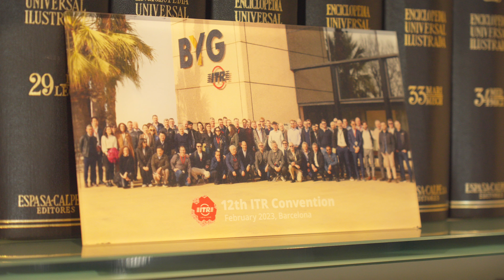Meeting con il dealer spagnolo BYG SA, un rapporto di stima e professionalità di oltre 20 anni.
In occasione della realizzazione di due servizi video a Barcellona e ad Avilés nelle Asturie, abbiamo colto l'occasione per fare il punto della situazione del mercato spagnolo con il nostro concessionario storico BYG SA. Tantissimi spunti di riflessione con la certezza di un futuro sempre condiviso e denso di iniziative e appuntamenti.
On the occasion of the creation of two jobsite videos in Barcelona and Avilés in Asturias, we took the opportunity to take stock of the situation of the Spanish market with our historic dealer BYG SA. Lots of food for thought with the certainty of a future that will always be shared and full of initiatives and appointments.